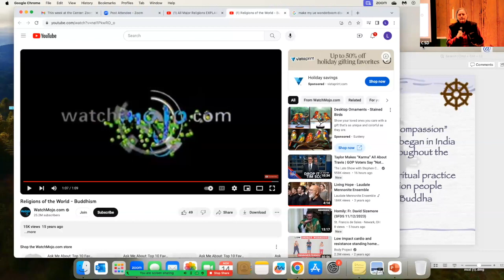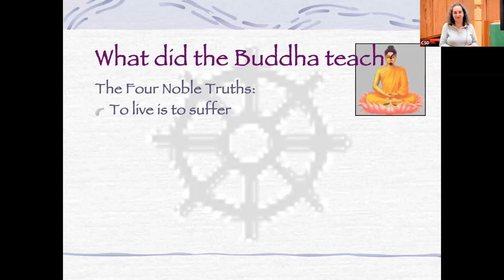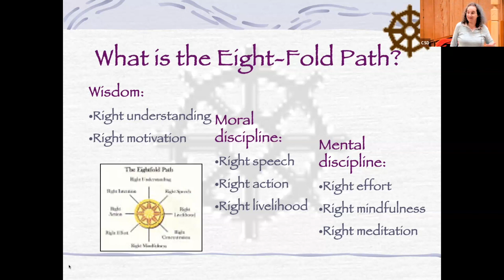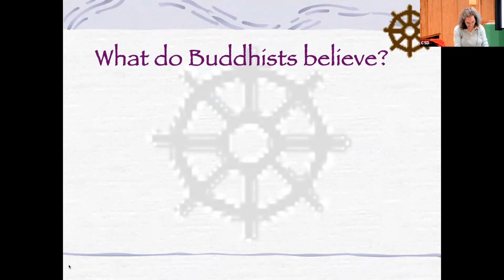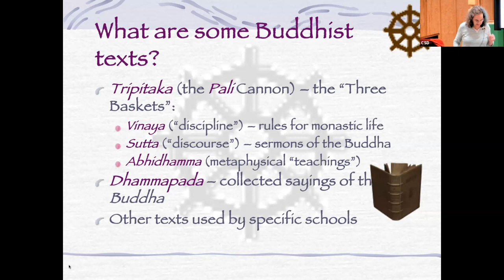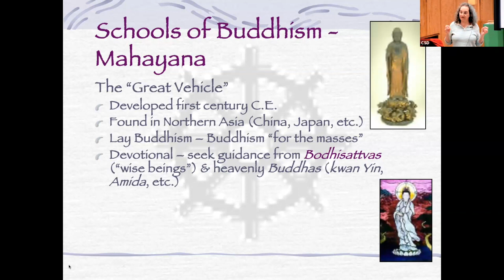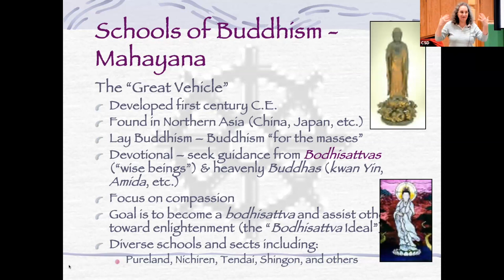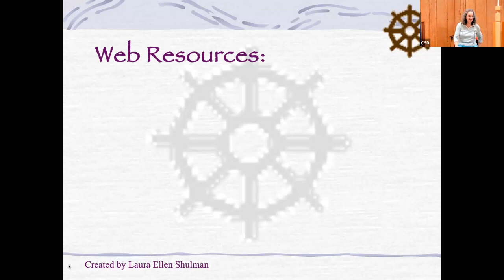Eastern Religions: Buddhism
The second part of a 3 part series on Eastern Religions: Hinduism, Buddhism and Sikhism by Laura Shulman, Asst. Professor of Religion at Northern Virginia Community College.  In this video, Laura covers the basic beliefs, values and practices of Buddhism.